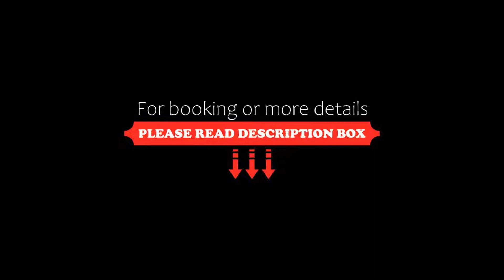Brit Hotel Les Alizes, Pornic, France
About Property:
This property is 10 minutes walk from the beach. Set just 300 m from the marina and 800 m from the thalassotherapy centre, the hotel features well-equipped rooms with many modern comforts.
Moreover, guests will enjoy a free public parking, with no reservation needed and limited access. In this friendly hotel you will receive a warm welcome from the team, throughout the year.
Property Type: Hotel
Address: 44 Rue Du Général De Gaulle, 44210 Pornic, France
Searching For
1. Brit Hotel Les Alizes - Pornic - France
2. Brit Hotel Les Alizes - Pornic - France Address
3. Brit Hotel Les Alizes - Pornic - France Rooms
4. Brit Hotel Les Alizes - Pornic - France Amenities
5. Brit Hotel Les Alizes - Pornic - France Offers and Deals
Audio Credit:
Track Title: Reasons To Hope
Artist: Reed Mathis